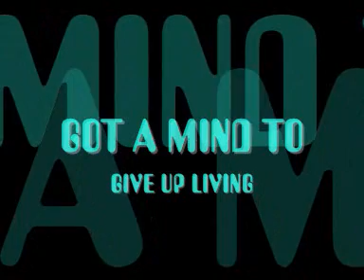FLEETWOOD MAC : Got A Good Mind To Give Up Living.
Performed at The Fillmore West, January 4th 1970.